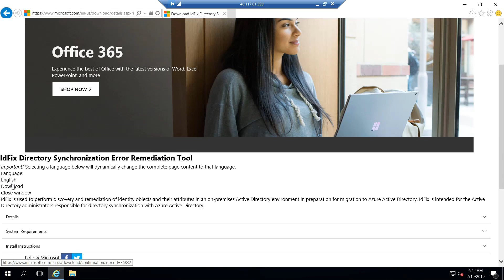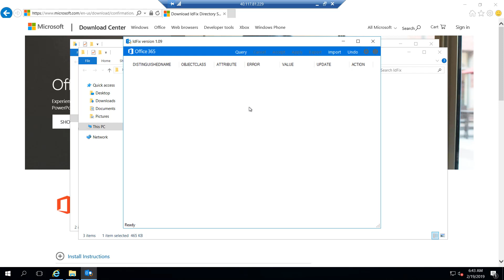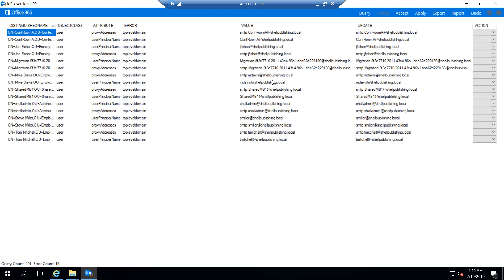IDFix: Downloading and Running the Tool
The IDFix directory synchronization error remediation tool identifies on-prem Active Directory errors such as account duplicates, invalid SMTP addresses, and invalid UPNs that need to be addressed before you synchronize your users to Office 365. Although running IDFix before synchronizing to O365 isn’t considered mandatory, Microsoft recommends that it be run to ensure a smoother migration.

today to see the complete lab.